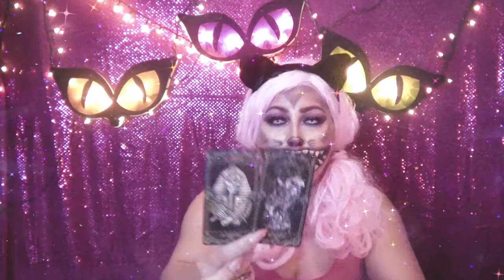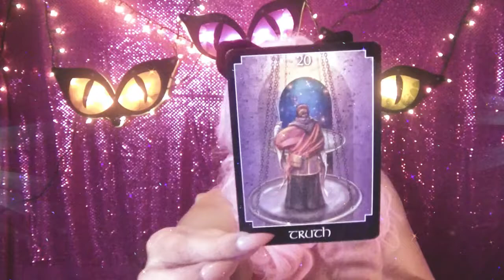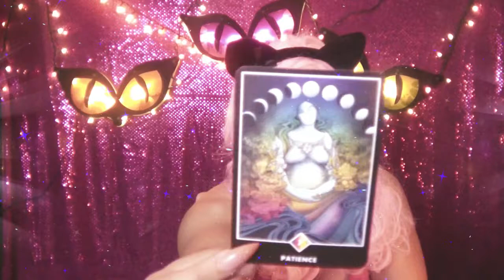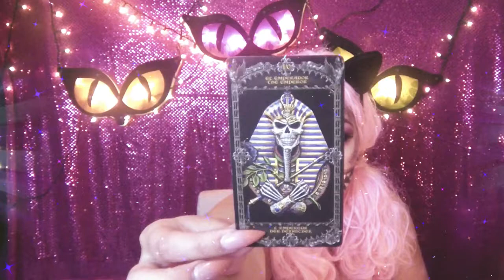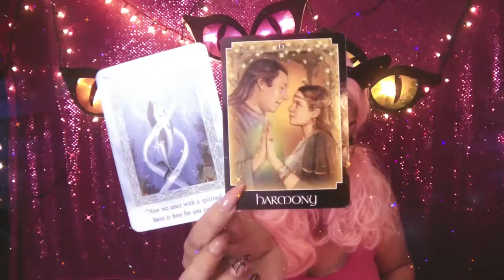💀SAGITTARIUS💀 WEEKLY 🎃OCTOBER 22-28 MESSAGES